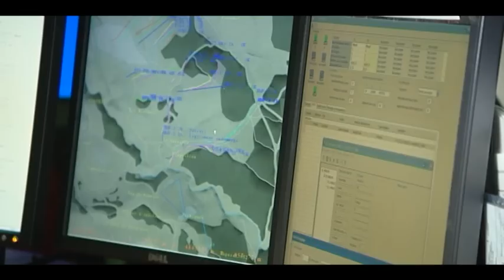CLIP 2014 du 93e RAM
Clip de présentation du 93e Régiment d'Artillerie de Montagne !